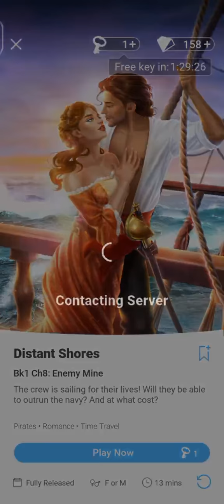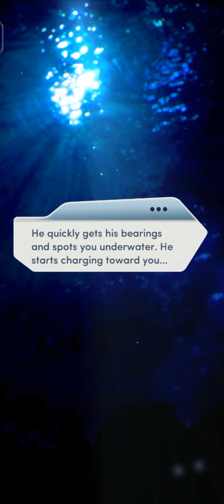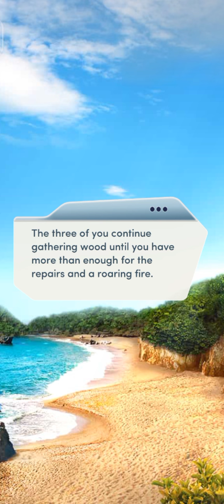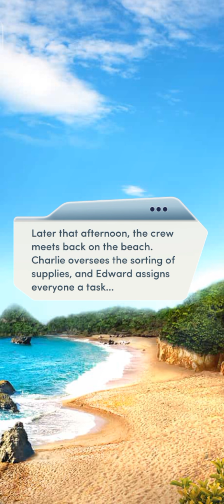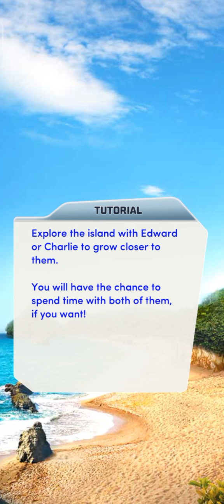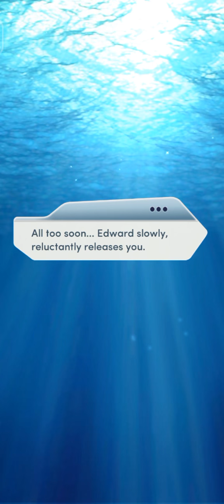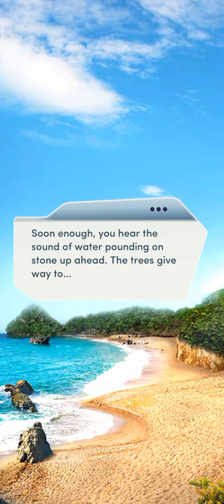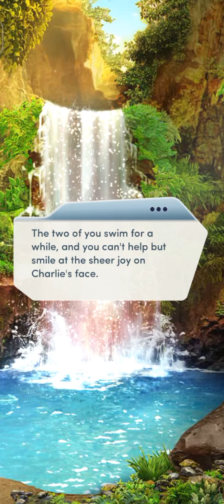#8. ENEMY MINE | DISTANT SHORES | CHOICES: STORIES YOU PLAY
Distant Shores

Chapter 8: Enemy Mine

The crew is sailing for their lives! Will they be able to outrun the navy? And at what cost?